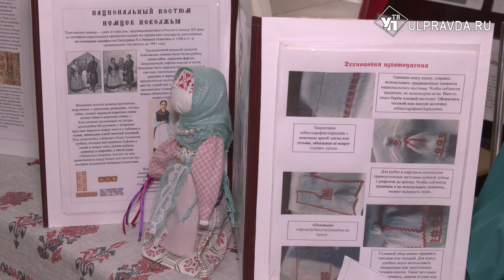В Ульяновске отметили день работников дополнительного образования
18 ноября отмечается День работников дополнительного образования. В преддверии праздника в Ульяновской области чествовали лучших педагогов отрасли, губернатор приехал поздравить и поблагодарить педагогов. Также Алексей Русских осмотрел выставку достижений и обсудил  развитие кружков и секций.